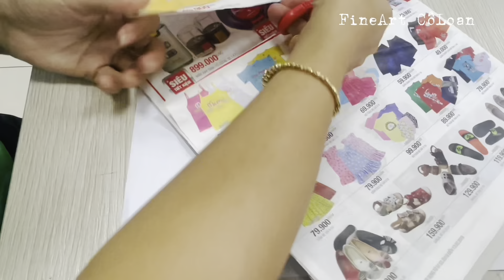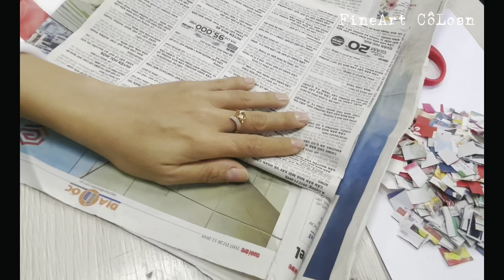Những mảnh ghép thú vị | MT7-CTST.1